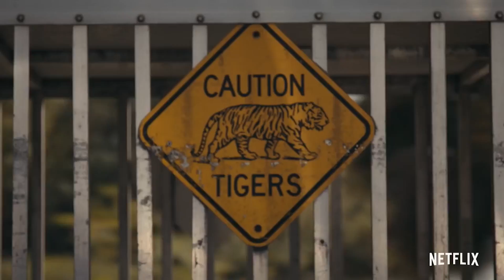2020'nin En İyi 10 Dizisi - SPOİLERSIZ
Bu video da 2020 yılı içinde yayınlanan en iyi 10 dizi önerisi videosu yaptık. İşte 2020'nin En İyi 10 Dizisi.  İyi Seyirler.

Listedeki Diziler:

00:00 | Giriş
00:45 | Better Call Saul
01:34 | Normal People
02:27 | I Know This Much Is True
03:11 | I Hate Suzie
03:55 | Tiger King
05:01 | I May Destroy You
06:01 | Ted Lasso
07:08 | How To With John Wilson
08:22 | Ramy
09:43 | Bir Başkadır

Diğer Önerilen Videolar:
Son 20 Yılın En İyi Yabancı Dizileri ( Bölüm:1 )

Diğer önerilen videolar:
Tüm Zamanların En İyi Oyunculuk Performansları - ÖFKE -

Ben Şakir Yıldız. Tekmoloji Film Dizi kanalında sizler için her hafta yenilenen sinema içerikleri yapıyorum. Film ve dizi önerileri, sinema haberleri, inceleme, liste ve sinemaya dair aklınıza gelebilecek ilginç, eğlenceli, ufuk açıcı ve daha nice içerikler hazırlıyoruz. Sinemayı seven ve filmlere farklı bir gözle bakmak isteyen herkesi kanalımıza bekliyoruz. Sevgiler.

2020'nin En İyi 10 Dizisi